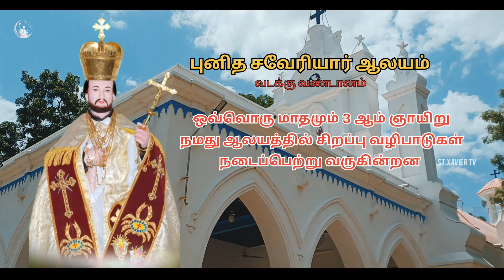புனித சவேரியார் ஆலயம் சிறப்பு வழிபாடுகள்🙏stxaviertv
Welcome to the ST.XAVIER YouTube channel, where faith meets creativity! Join us on a journey of spiritual inspiration, heartfelt stories, and uplifting music that will nourish your soul.
At ST.XAVIER, we strive to create a virtual sanctuary for all believers seeking a deeper connection with their Christian faith. Through our engaging vlogs, we share personal experiences, lessons, and reflections on topics ranging from faith, prayer, and Bible study to navigating life's challenges with the strength of our beliefs.
Join our vibrant community of like-minded individuals who share a common love for Christ. We encourage open discussions, provide spiritual guidance, and foster an environment where everyone feels valued and supported in their faith journey.
Remember, at ST.XAVIER, faith is not just a concept; it's a way of life. Let's embark on this extraordinary adventure together, fueled by the light of faith and guided by God's everlasting love.